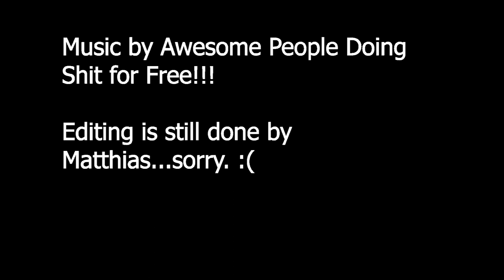Day 4 of 9 - Northern Vietnam - Honda XR250's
Still en route to Cao Bang, stopped somewhere random for the night before. Roads in the sky - Suicidal chickens - Booby-trapped road (large rocks laid across with broken glass and brush with 3 inch thorns laying in the middle) - and much, much more! Enjoy!